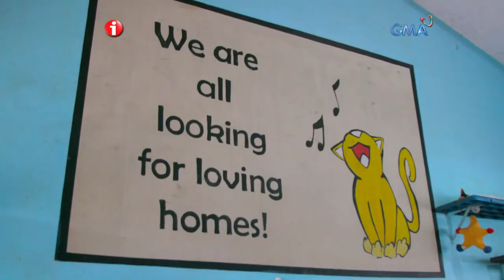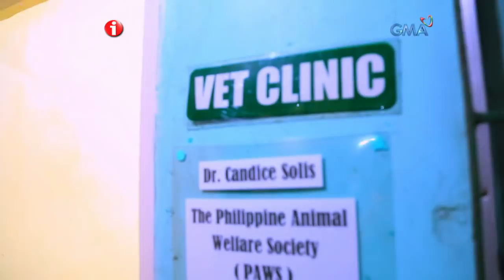I-Witness: Ilang mga pusang hawak ng PAWS, nakahalubilo ni Howie Severino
Sa pagbisita ni Howie Severino sa Philippine Animal Welfare Society (PAWS), nakilala niya ang ilang pusang nasa pangangalaga ng organisasyon at naghihintay ng mga aampon sa kanila. Nasaksihan ni Howie ang iba’t ibang ugali ng mga pusa. Sa katunayan, isa sa mga ito ang mapaglaro at pumasok pa sa suot niyang vest. Panoorin ‘yan sa video na ito.

Watch full episodes of 'I-Witness' every Saturday night on GMA Network. These award-winning documentaries are hosted and presented by the most trusted and acclaimed broadcast journalists in the country: Sandra Aguinaldo, Kara David, Howie Severino, and Jay Taruc.